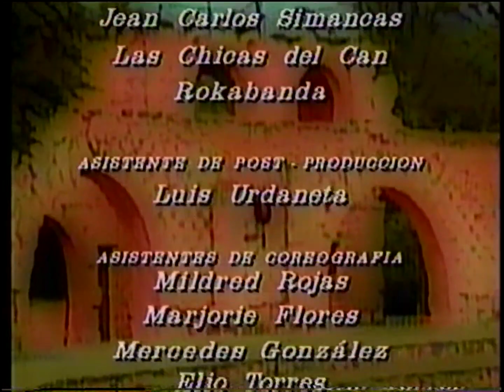WXTV-DT (Univision) narrated credits [October 13, 1993]